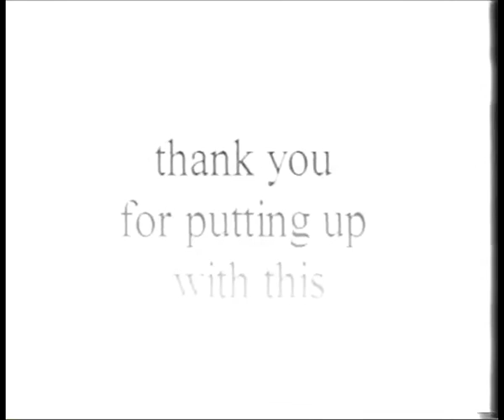totem pole logic